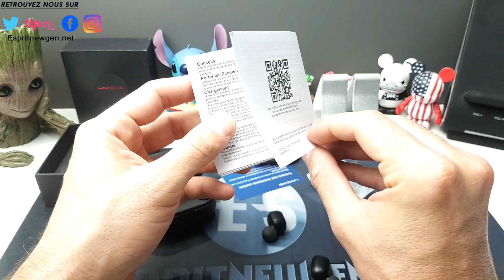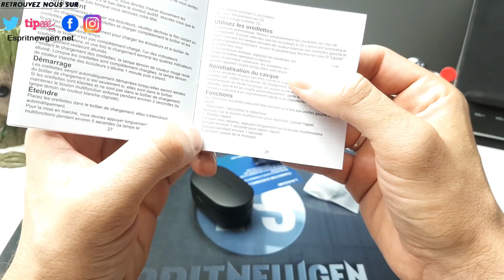Umidigi Upods TEST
Contact marketing et partenariat :
Skype : live:vivleceliba
Wechat : espritnewgen